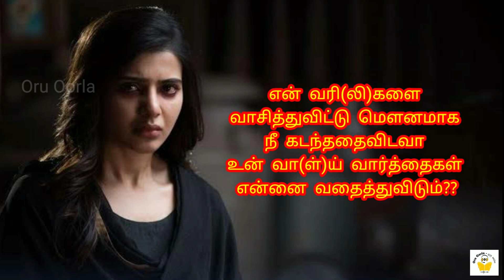Kadhal Kavithai tamil I Love kavithai|கவிதைகள்|Vaasithuvittu Po kavithai|New Kavithai voice over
Kadhal Kavithai tamil I Love failure kavithai tamil I காதல் கவிதைகள் | வாசித்துவிட்டு போ! I நிவேதா சுப்பிரமணியம் I Vaasithuvittu Po I Nivetha Subramaniyam I Love kavithai tamil voice over

In this channel you can watch Story telling videos and Poem reading videos in tamil.

New Kadhal Kavithaigal tamil
Tamil Kavithai Kadhal
Thanimai kavithai in tamil
Sad new kavithai tamil
and Sweet Kavithai Tamil
Love kavithai tamil
Natpu kavithai tamil
Friendship kavithai tamill new
New sad love poem tamil
Best kavithaigal in tamil
Sad feeling kavithaigal new tamil
Lonely kadhal kavithai tamil
New Thanimai kavithai tamil
Best tanimai kavithai
New life kavithai tamil
Valkai kavithai tamil
Vaazhkai kavithai tamil
Feeling sad kavithai tamil
Natpu pirivu kavithai sad tamil
lonely sad kavithai tamil
Life thanimai kavithaigal
Wife love kavithai
Romantic love life kavithai tamil
Kadhal pirivu kavithai
Oneside love kavithaigal
New one side kadhal kavithaigal
Feeling kavithai tamil
Sweet Kadhal Kavithai tamil text
love feeling kavithai tamil
love kadhal kavithai tamil lyrics
Sweet Kadhal Kavithai Tamil
Tamil Feeling kadhal sad Kavithai Words
Tamil Kavithaigal sms kadhal sad
kadhal sad kavithai tamil love
Kadhal kavithai new
Kadhal tholvi Kavithaigal tamil
Kadhal kavithai in tamil
Love kadhal sad feeling kavithai tamil lyrics
Happy Kadhal kavithai tamil
'Romantic kadhal kavithai
New Love feeling kavithai poem
Happy poem tamil short
New kadhal tholvi kavithai
New romantic kavithaigal
Feeling sad love new
New feeling kavithai kadhal tamil
Sweet kavithai new
Sad feeling kavithai tamil
Kathal kavithaigal short and sweet
Feeling Kadhal Kavithai
iravu kadhal kavithai tamil
Sollatha kadhal kavithai in tamil
Mudhal kadhal kavithai tamil
Feeling Kadhal Kavithai
Kadhal Kavithai wiki
Kaadhal Kavithai
Kaadhal Kavithai
Kavithai for friends in tamil
Best Kadhal Kavithaigal in Tamil
Tamil Kavithaigal
valentine's day tamil kavithai
காதல் தோல்வி கவிதைகள்
காதல் உணர்வு கவிதை
தமிழ் காதல் கவிதைகள் sms
காதல் கவிதைகள்
Best new collections of Sad Kavithaigal in Tamil
Tamil Anbu Kavithai
Love கவிதை
Kathal Kavithaigal love pirivu
Tamil Love SMS
New Sad Kavithai in Tamil
Tamil Kavithaigal About Life
Tamil Kavithaigal Lyrics
Thanimai kavithai in tamil lyrics
Sweet kadhal kavithai tamil lyrics
One side love kavithai Tamil lyrics
அழகான காதல் கவிதைகள்
Cute Love Quotes in Tamil
இனிய காதல் கவிதைகள்
காதல் அழகு கவிதைகள்
இதயம் தொட்ட காதல் கவிதைகள்
சிறந்த காதல் கவிதைகள்
காத்திருக்கும் காதல் கவிதைகள்
ஒரு தலை காதல் கவிதைகள்
தென்றல் காதல் கவிதை
Vairamuthu Kavithaigal in tamil
Poem in tamil
tamil kavithaigal
Kadhal kavithaigal,
girls love failure poems in tamil
Boys love failure poems tamil
sad kavithaigal
loneliness poems tamil
Kathal kavithaigal
kavithaigal kadhal tholvi
Kathal tholvi kavithaigal tamil
காதல் கவிதைகள்
தமிழ் கவிதைகள்
thabu sankar kavithaigal
Thapoo sankar kavithaigal
தபூ சங்கர் கவிதைகள்
தேவதைகளின் தேவதை
Devathaigalin devathai kavithai
Kavithai tamil
Love tamil sad
Tamil audio book
Sujatha sirukathai
best short stories in tamil
Ponniyin selvan
Tamil audio story
stories in tamil
Sellammal sirukathaikal
Sirukathai tamil
kids story tamil
Novels in audio book
Tamil novels in audio
Arisi sirukathai
Science fiction facts
audio books
சிறுகதை தமிழ்
செல்லம்மாள் சிறுகதை புதுமைப்பித்தன்
சுஜாதா சிறுகதை
வரலாற்று நாவல் தமிழ்
பொன்னியின் செல்வன் நாவல்
அறிவியல் உண்மைகள்
Ponniyin selvan novel
Ponniyin selvan audio book
Tamil Novels
Love Kavithai
Romantic kavithai in tamil
whatsapp status love kavithai
Love poem in tamil
Kadhall kavithaigal in tamiil
Sirukathai tamil
Sujatha story in tamil
Sujatha sirukathai tamil
Jeyakandhan stories
Kids stories tamil
tamil voice over
Kalki audio books
Kalki books
Jeyamohan stories tamil
Na.Muthukumar kavithaigal tamil
Arivumathi Kavithaigal
Natpu Kavithaigal
Friendship Kavithaigal
Boy and girl friendship kavithai
Natpu poem tamil
Girl friend kavithai tamil
Valkai kavithai
School poem
Pallikoodam kavithai
பள்ளி கவிதை
வாழ்க்கை கவிதை
நா.முத்துக்குமார் கவிதைகள்
பிரபஞ்சன் கதைகள்
தமிழ் கவிதைகள்
தமிழ் காதல் கவிதைகள்
காதல் கவிதைகள்
Sweet Kadhal kavithai in tamil
tamil feeing kavithai words
tamil kavithaigal sms
Love kavithai tamil lyrics